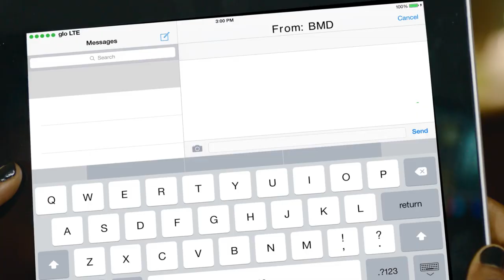Borrow Me Data from Glo (Ibo Version)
To ensure you never run out of data when you need it most, we have introduced Borrow Me Data into the market. Borrow Me Data is a service that allows eligible customers borrow data on credit when your data bundles are exhausted and have run out of airtime or in case of unsuccessful bundle activation due to low balance.
Borrow Me Data is available only to eligible customers. The eligibility criteria include:
– Your SIM must be registered.
– You must have been active on the network for at least 3 months.

Data available on Borrow Me Data include:
30MB | 60MB | 200MB | 1.6GB | 3.2GB.

To Borrow Data, dial *321#.